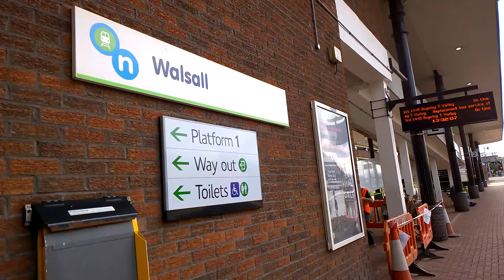Walsall Train Station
Train Service From Birmingham New Street To Rugeley Trent Valley Calling At Walsall